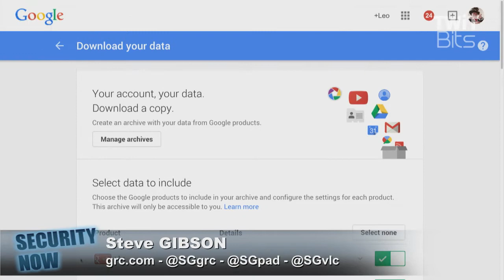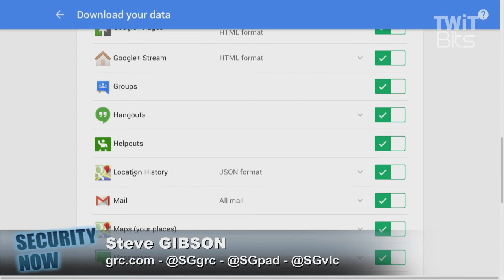Exporting Your Google Search History: Security Now 504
Steve Gibson and Leo Laporte talk about exporting your Google search history to a ZIP file